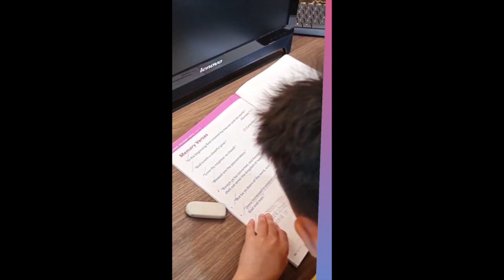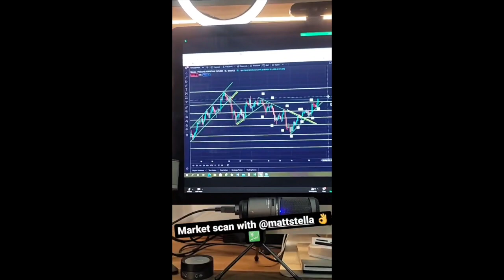KENDRA KNOWS THE PERSONS IN THE BIBLE || TEAM KRAMER ENJOYING NEW CAR